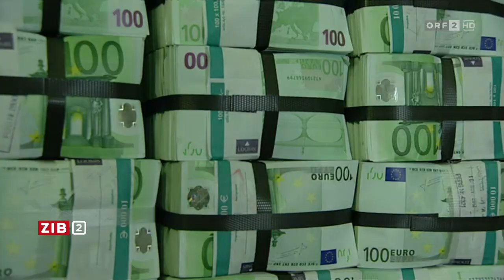Chef der iranischen Nationalbank in Wien | 03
Nicht ganz klar ist derzeit, wieviele Mitglieder der 80köpfigen iranischen Wirtschaftsdelegation trotz der Rouhani-Absage in Wien gelandet sind. In Wien gelandet ist nach ZiB2-Informationen der Chef der iranischen Nationalbank. Er will in Wien über die Freigabe von Geldern aus dem Iran verhandeln, die auf österreichischen Konten eingefroren sind - teilweise wegen der Sanktionen, aber teilweise auch schon seit Jahrzehnten, noch aus Zeiten des Schah-Regimes. Um welche Summen es dabei geht, war bisher nicht bekannt. Nach Recherchen von ZiB2-Reporterin Sonja Sagmeister handelt es sich aber um mehr als 4 Milliarden Euro.

Quelle
ORF 2 (TVthek) »ZiB 2« vom Dienstag den 29. März 2016 um 22꞉00 Uhr